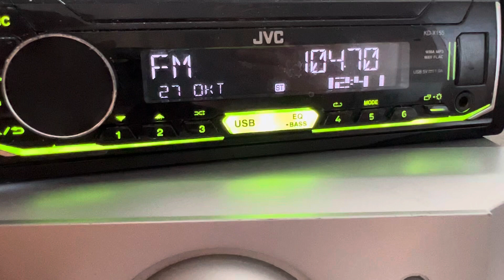[Local BRN scan] 104.7 Милицейская Волна г.Павловск, (100 Вт, 50 м), dist 50 km. 27.10/23 г.